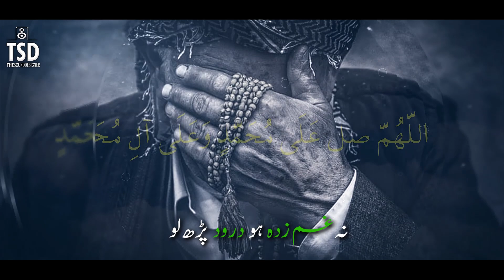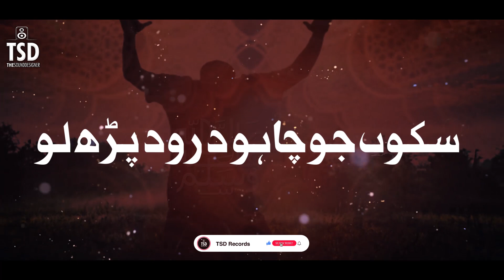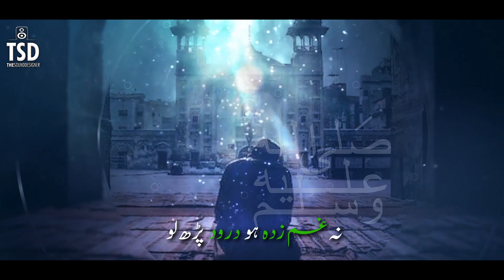Durood Parh Lo | Heart Touching Naat 2022 | Shair Muhammed Burhan | Islamic Releases,Nasheed Club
"Sukoon Jo Chaho Durood Parh Lo"

Poet : Saleem Ullah Salik
Artist : Shair Muhammed Burhan
Audio : TSD
Video : Muhib Ullah
Production : TSD Records